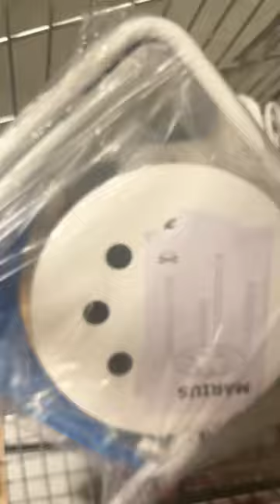DIY IKEA Hack 🫶